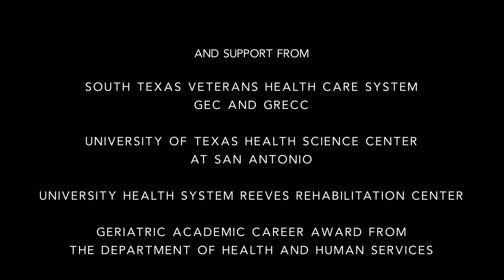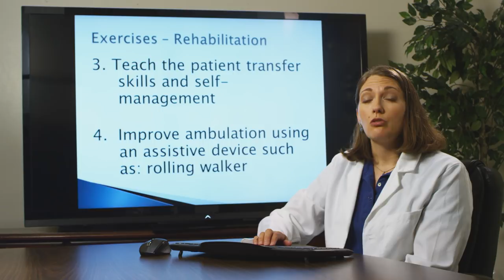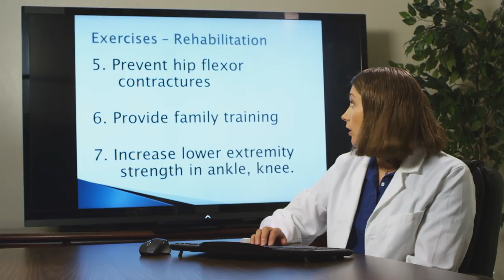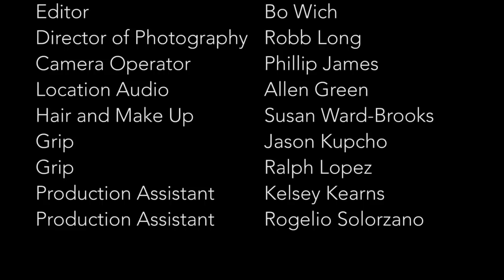UT Health Science Center short film - "The Fall"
UTHSCSA short film "The Fall"